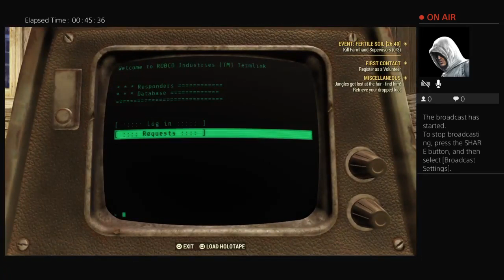Let's Play Fallout 76